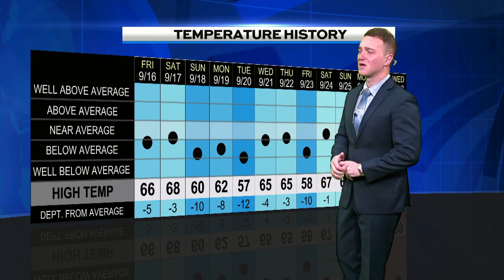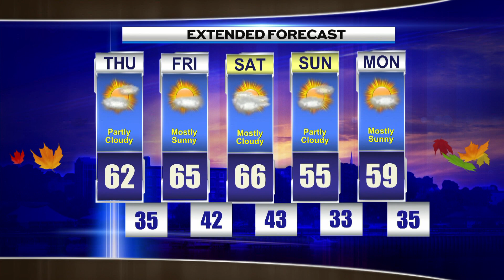Morning Weather Thursday September 29th